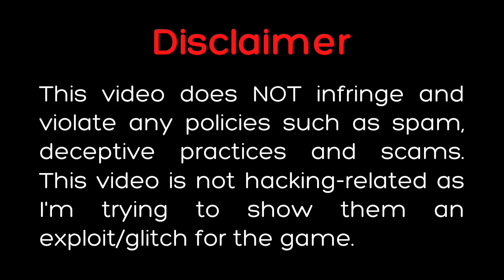Arceus x FE Bookride Script Showcase [Free Hats!!] | Roblox Fe Script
「Links」

•--• Ib: Dark Shadow
🖥️Game/Map: Fencing | Open Mic

                                   -Other links-

MIKE8845